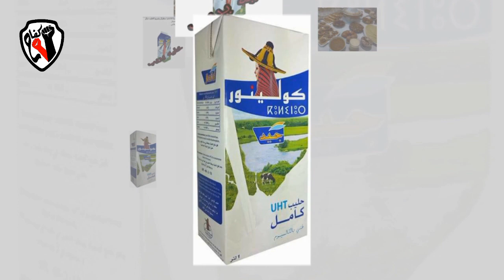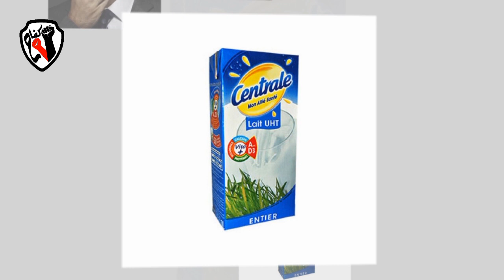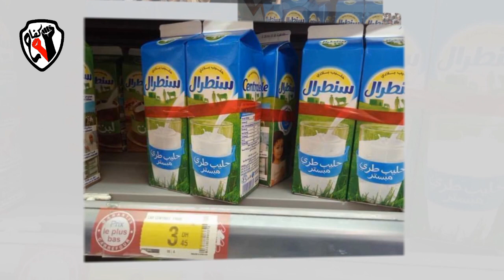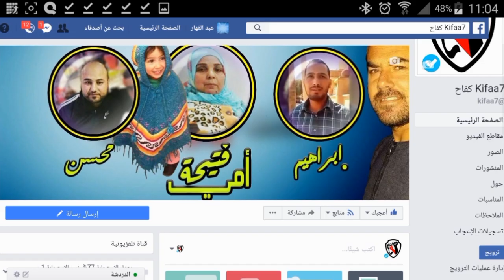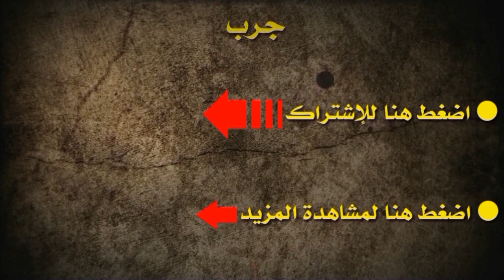خطة مقاطعون في رمضان الضربة القاضية والانتصار الساحق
الى سعد الدين العثماني هذه هي خطة مقاطعون لشهر رمضان
انستمر في مقاطعة
افريقايا
سنطرال
دانون
وسيدي علي